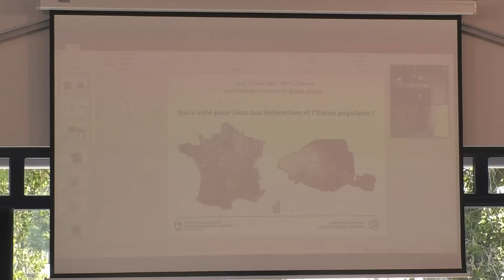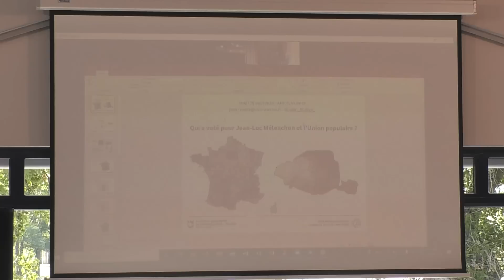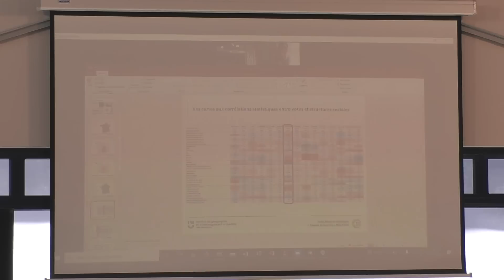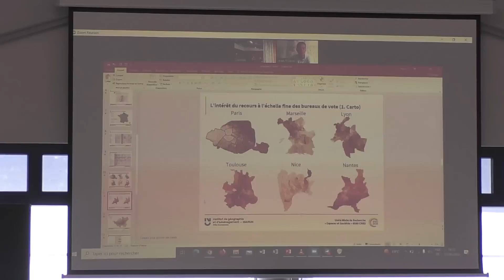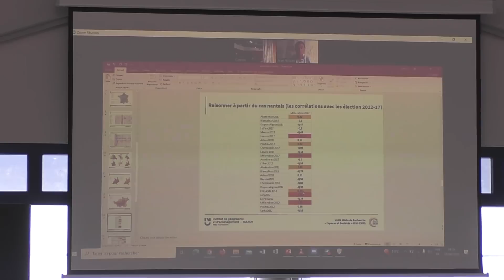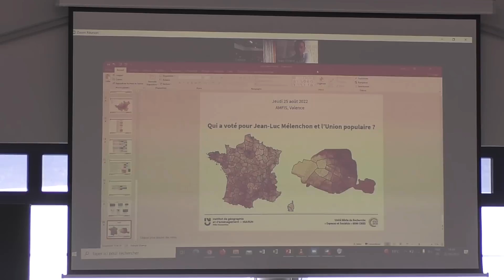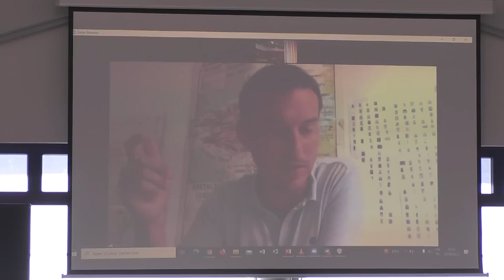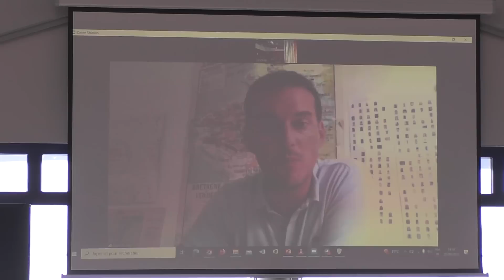Qui a voté pour Jean-Luc Mélenchon et l’Union populaire ?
Retrouvez la conférence des AMFIS 2022 intitulée : « Qui a voté pour Jean-Luc Mélenchon et l’Union populaire ? », avec :
• Yann Le Lann, sociologue, collectif Focale
• Jean Rivière, sociologue